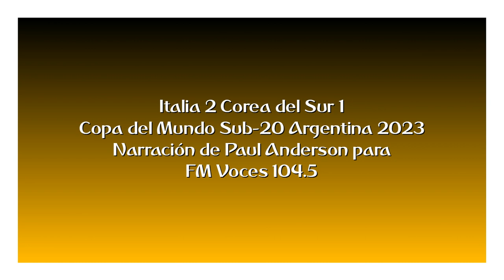Italia 2 Corea del Sur 1 - Copa del Mundo Sub-20 2023 (por Paul Anderson)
Los goles del partido, por Paul Anderson y Franco Lomez para FM Voces.